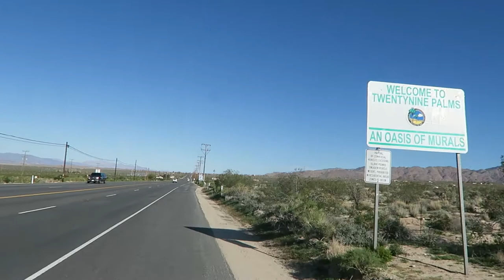Over the Mountains and Through the Desert to David's House I Go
Getting further and further from civilization and deeper into the desert I've been finding people are much different out here. They enjoy life at a slower pace and appreciate more of their surroundings.

A few people pulled over to offer me water, snacks, and donations to help me along my way. A big thank you to all the residence of Joshua Tree and to the Hi-Desert Star for writing an article about me